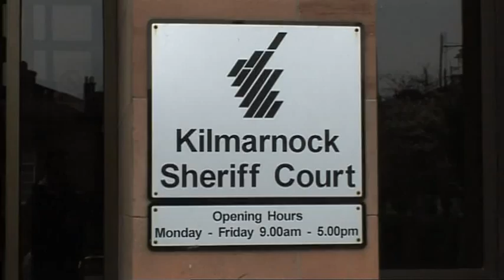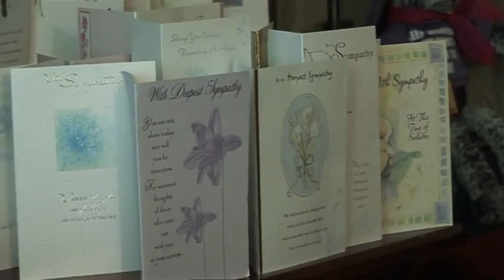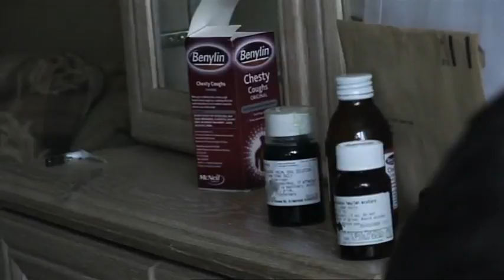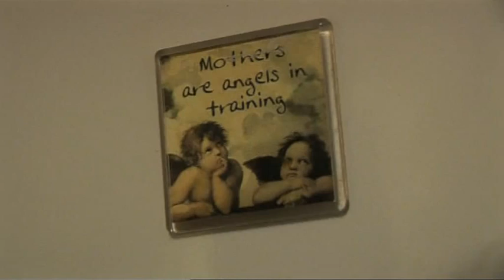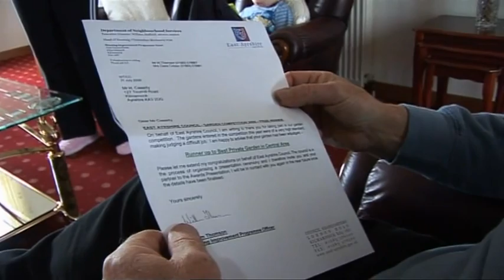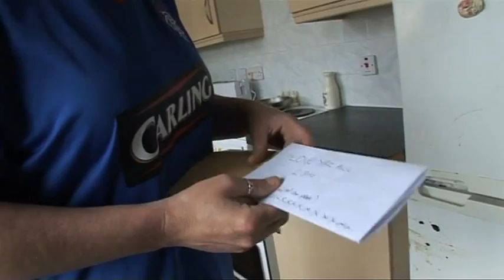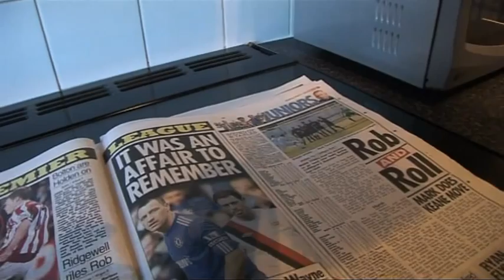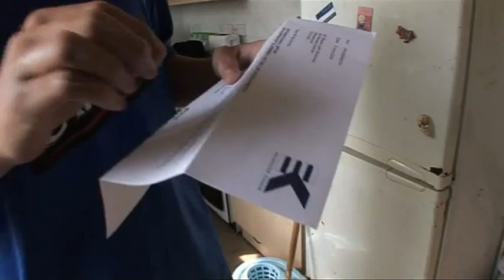The Scheme episode 4 full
kilmarnock